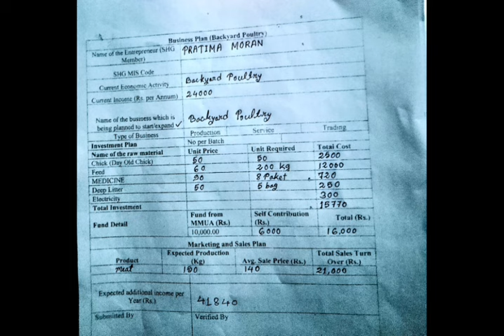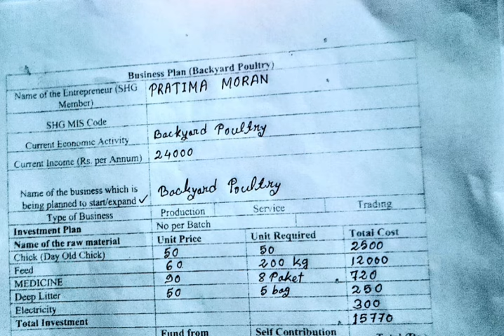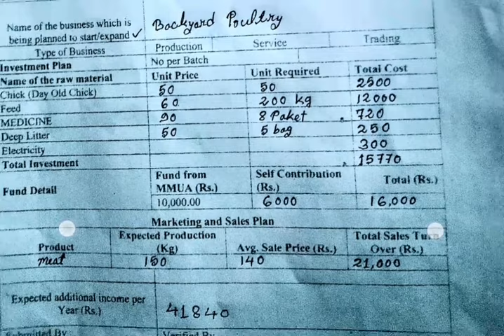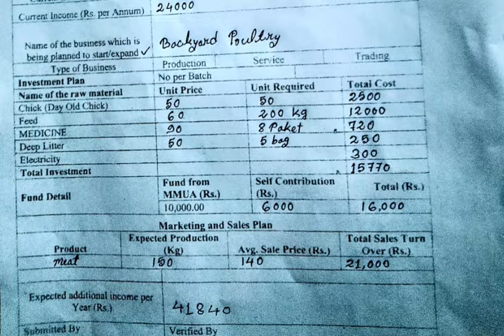SHG Business plan Expected_additional_Income_per_year কেনেকৈ ওলিয়াব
SHG Business plan form fill up কৰোতে Expected_additional_Income_per_year কেনেকৈ ওলিয়াব

Assam SHG business plan form fill up | আত্ম সহায়ক গোট | SHG 10000 Form Fill Up | MMUA
১‍ লাখ টকা পাবলৈ ফৰ্মখন কেনেকৈ পূৰণ কৰিব ? | আত্ম সহায়ক গোট | SHG 10000 Form Fill Up |Bakyrd Pltry
Finally Self Help Group Women Form Release Today || Full Process of Form Fillup 2023 || SHG 10,000/-
Self Help Group Business_Plan Form Fill-Up//रांआरि अनसुंथाय-35,000 Mukhyamantri_Scheme 2024
Mahila Udyamita Scheme Business Plan Form Fill up _ mukhyamantri udyamita important update
Business Plan Form Fill Up _ Mukhyamantri Mahila Udyamita Business plan form fill up _ Shg scheme
Backyard poultry business plan form fill up
goat farming business plan form fill up
fisheries business plan form fill up
pig farming business plan form fill up